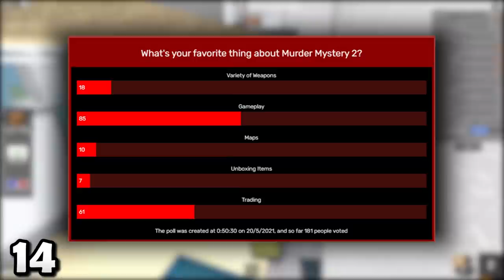25 CURIOSIDADES y SECRETOS en JUEGOS de Roblox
0:00 Intro
0:22 Introducción del vídeo
1:12 Curiosidades
7:43 Agradecimiento a los miembros y despedida
8:12 Outro
8:23 Outro (Top Comentario)